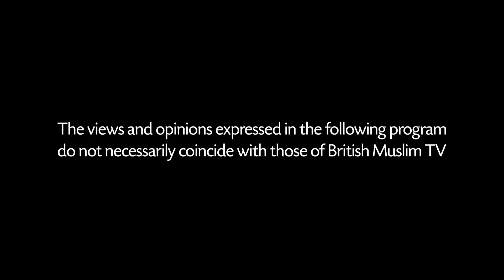My Journey to Where I am Now - Let's Talk LIVE - Episode 45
Lets Talk LIVE with host Samina Chughtai joined by Lecturer, Dr Awesar Abid discussing his journey to where he is in life now.